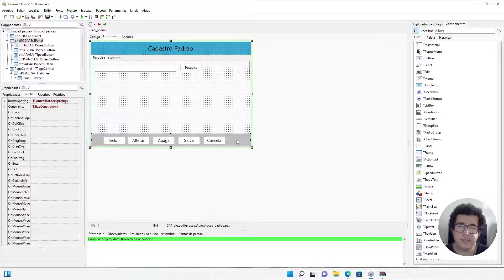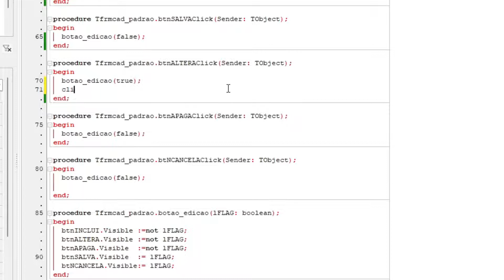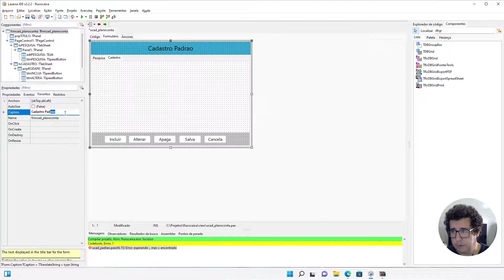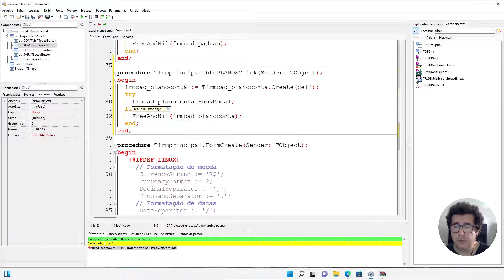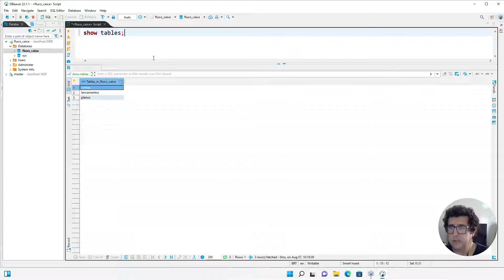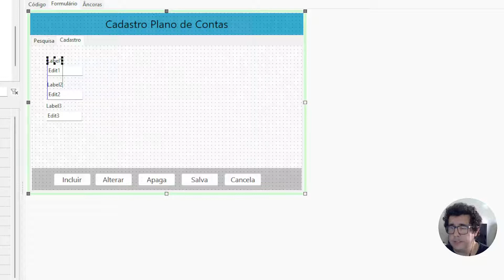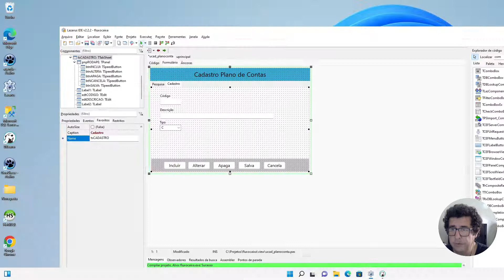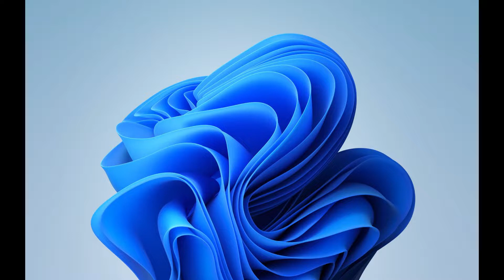Fluxo de Caixa #13 Criando enumerator e herdando tela padrao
Neste vídeo vamos criar um enumerator para controle dos inserts e updates e vou mostrar como herdar da tela padrao para criarmos a tela de cadastro de planos

Apoie o Canal - Clique no "VALEU DEMAIS" e faça uma doação

😉 Gostou do vídeo, que tal me doar um cafezinho?